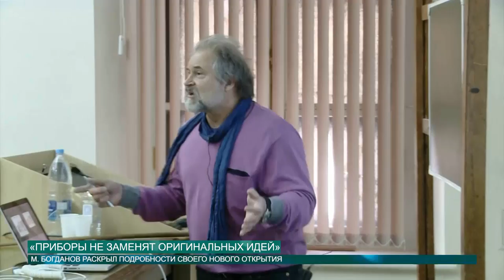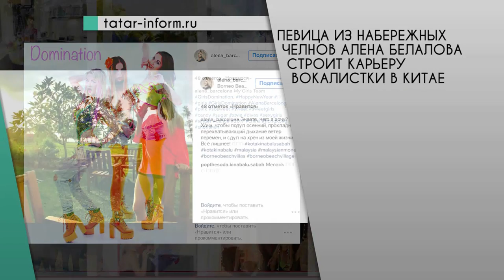Новости КФУ от 24.01.2017